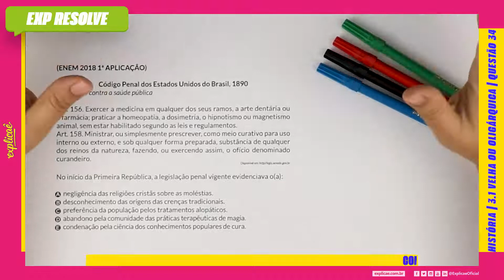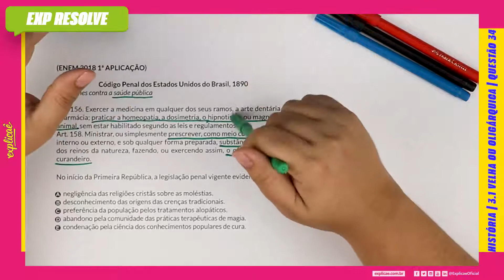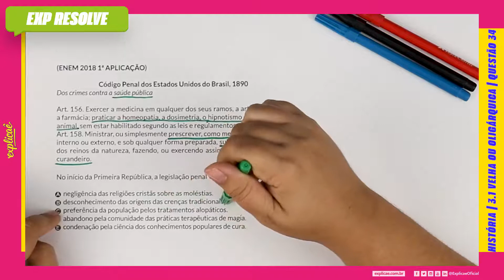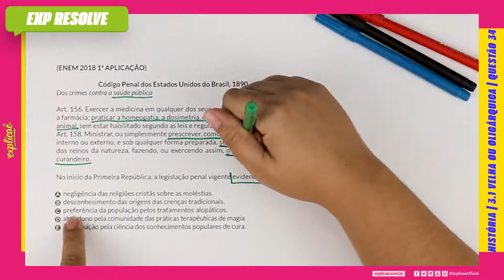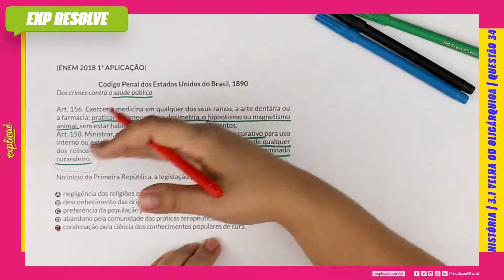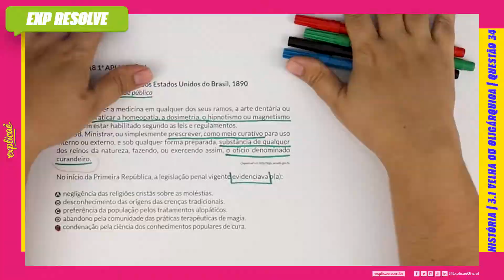CÓDIGO PENAL DOS ESTADOS UNIDOS DO BRASIL, 1890 DOS CRIMES CONTRA A(...) | VELHA OU OLIGÁRQUICA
Encontre a sua questão nos seguintes cadernos:

NO NOSSO MANUAL DE SOBREVIVÊNCIA:
ASSUNTO: 3 REPÚBLICA | 3.1 VELHA OU OLIGÁRQUICA

Código Penal dos Estados Unidos do Brasil, 1890
Dos crimes contra a saúde pública

Art. 156. Exercer a medicina em qualquer dos seus ramos, a arte
dentária ou a farmácia; praticar a homeopatia, a dosimetria, o
hipnotismo ou magnetismo animal, sem estar habilitado segundo
as leis e regulamentos.

Art. 158. Ministrar, ou simplesmente prescrever, como meio
curativo para uso interno ou externo, e sob qualquer forma
preparada, substância de qualquer dos reinos da natureza,
fazendo, ou exercendo assim, o ofício denominado curandeiro.
Disponível em: http//legis.senado.gov.br.

No início da Primeira República, a legislação penal vigente
evidenciava o(a):

A. negligência das religiões cristãs sobre as moléstias.
B. desconhecimento das origens das crenças tradicionais.
C. preferência da população pelos tratamentos alopáticos.
D. abandono pela comunidade das práticas terapêuticas de magia.
E. condenação pela ciência dos conhecimentos populares de cura.